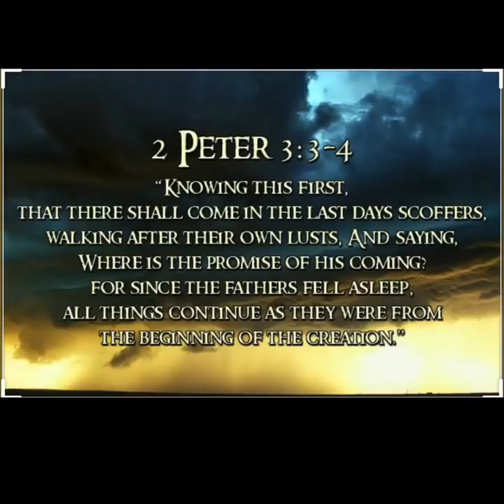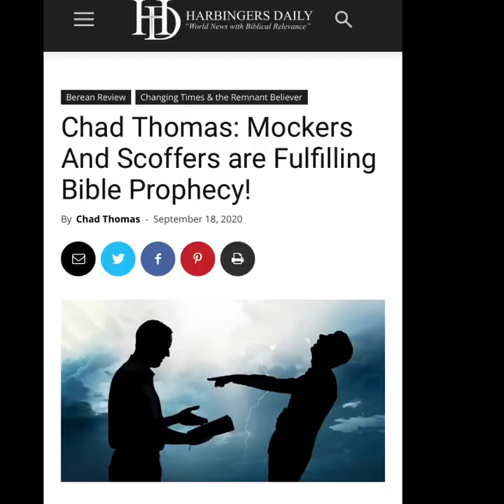The MOCKERS And SCOFFERS Are Fulfilling Bible Prophecy!!!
Brother Chad shares portions of His article published over at Harbingers Daily that shows that the prophecy recorded in 2 Peter 3:3-4 is being fulfilled currently before our very eyes! Remember they mocked Noah...they mocked Lot...and they will mock us!

Jesus is coming soon! Repent, believe the Gospel, and be converted to New life in Jesus Christ today!
Tomorrow is not promised! Jesus Christ is the only way to the Kingdom of Heaven and the only name that can save you!